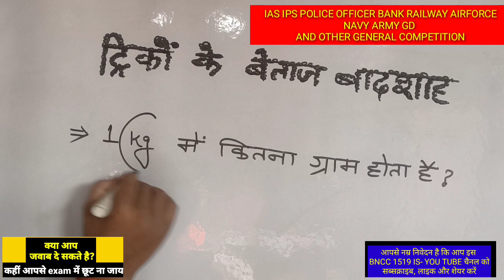IAS IPS POLICE OFFICER BANK RAILWAY AIRFORCE NAVY ARMY GD AND OTHER GENERAL COMPETITION(4)